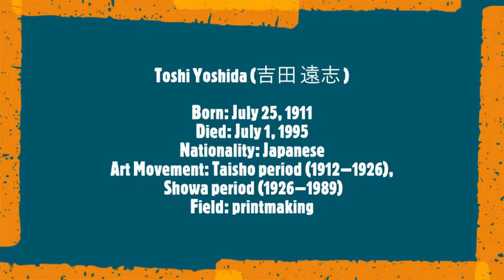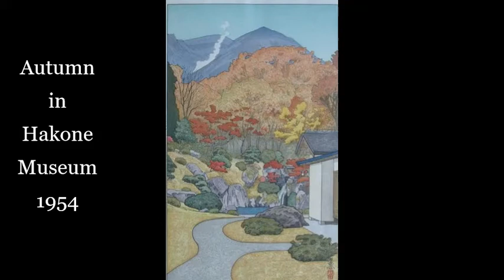Toshi Yoshida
Tōshi Yoshida (吉田 遠志 )
Born: July 25, 1911
Died: July 1, 1995
Nationality: Japanese
Art Movement: Taishō period (1912–1926), Shōwa period (1926–1989)
Field: printmaking
Musical Track:
Johan Sebastian Bach
The Well Tempered Clavier Book II
Prelude and Fugue No. 9 in E major, BWV 878
Friedrich Gulda, piano